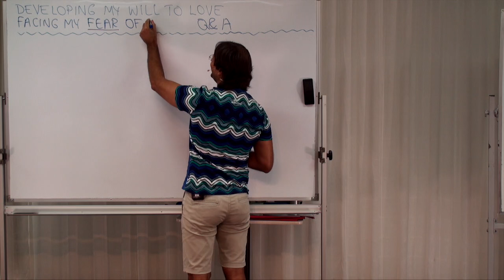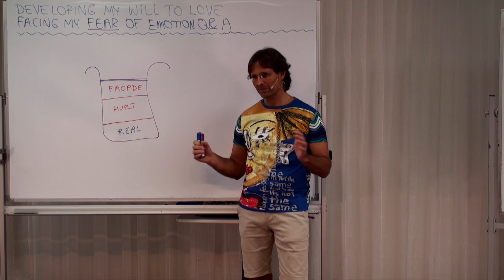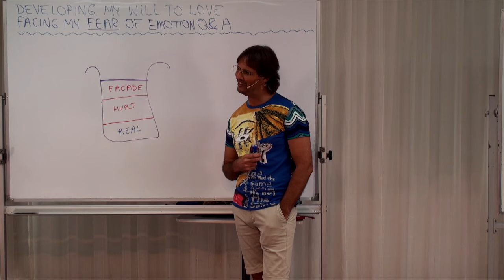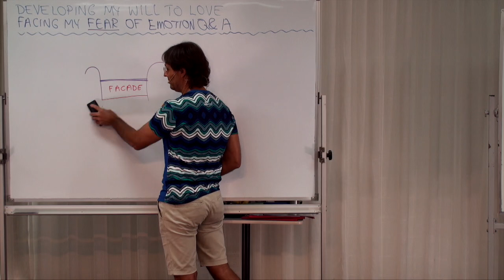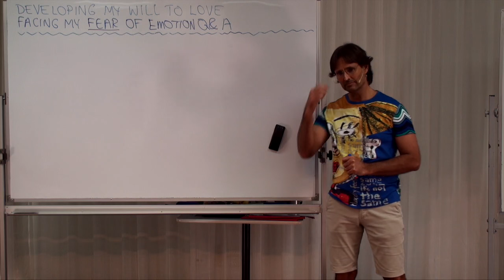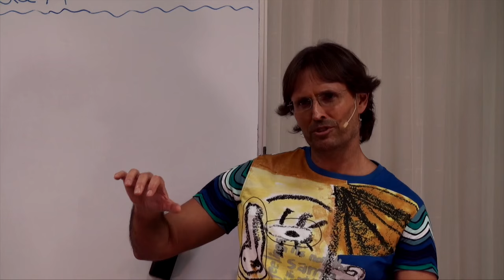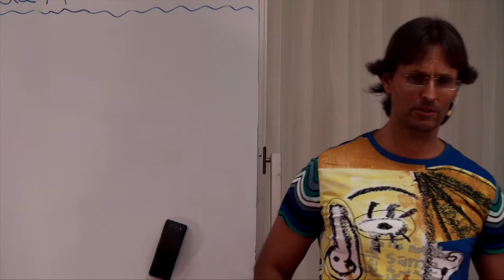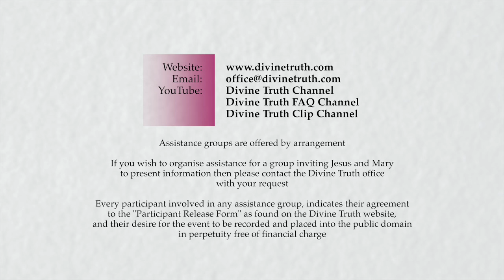20160309-1240 Facing My Fear Of Emotion Q&A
Theme: Facing My Fear Of Emotion Q&A

Jesus answers questions from the audience about the material covered in the previous presentation 'Facing My Fear Of Emotion'.

Topics include; how much and how long will I have to experience painful emotion, dependence on how I exercise my personal will, the value of progression no matter how long it takes, Jesus' example of 20 years processing emotion, fear of feeling the emotions of terror and fear, how I often only process emotion if addictions are met, removing emotion causes immediate benefits, will based motivation to process emotion must be developed if it does not already exist, faith required to process emotion, the fear of getting lost in an emotion, and seeing that shutting ourselves down emotionally is a personal choice, an exercise of our will.

Series: Education In Love
Group: Developing My Will To Love
Session: Face My Fear Of Love & Change
Presentation: 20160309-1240-AGP-JESUS Facing My Fear Of Emotion Q&A